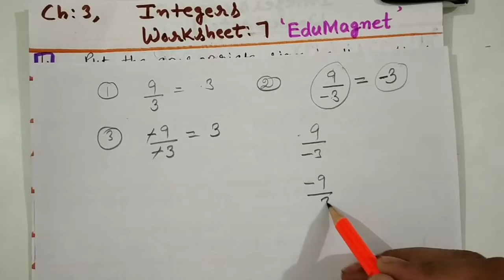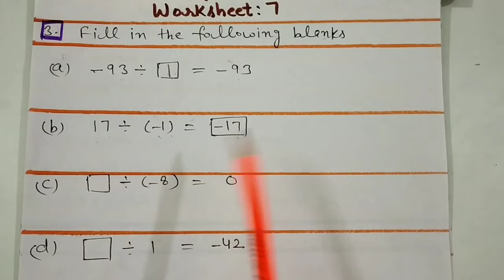DAV MATH CLASS 6 CHAPTER 3 WORKSHEET 7 INTEGERS ||DAV CLASS 6 MATHS CHAPTER 3